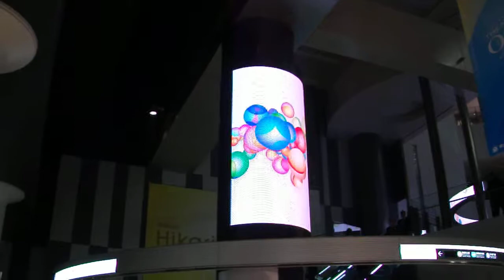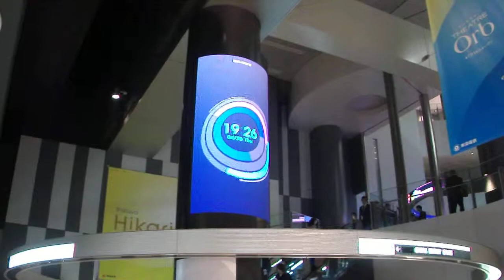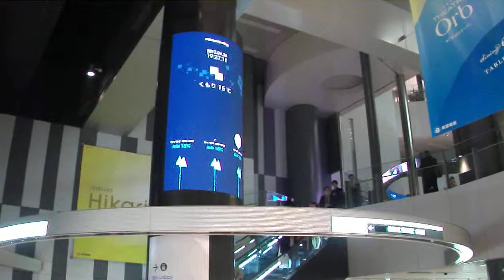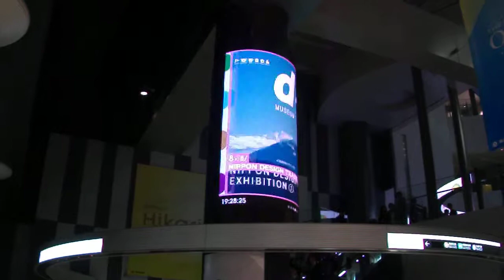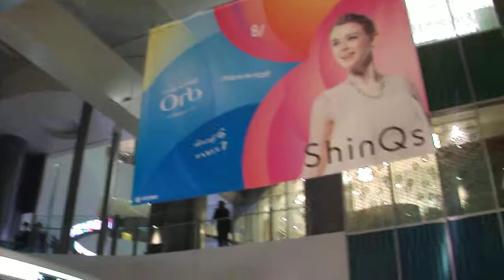DSCF0609渋谷ヒカリエ_イルミネーション.AVI